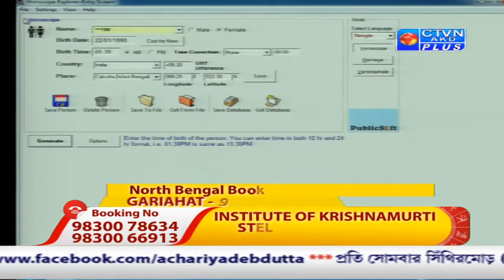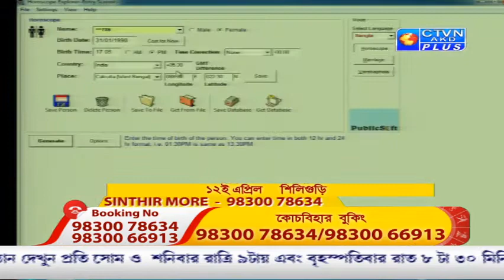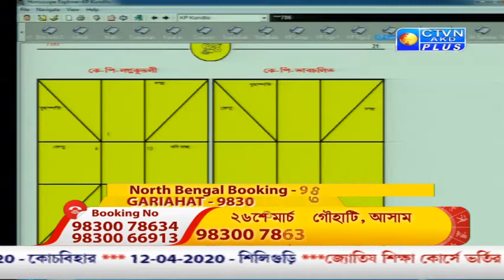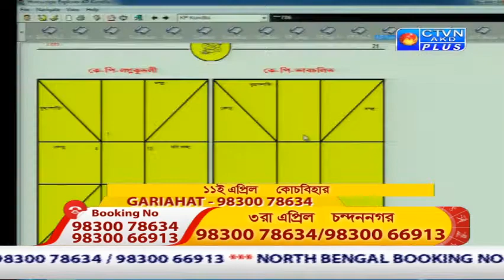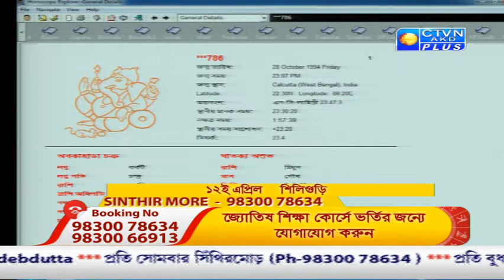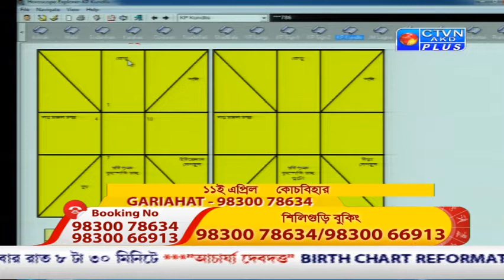ACHARIYA DEBDUTTA (Astrology) CTVN _23_03_2020 - 9:00 PM